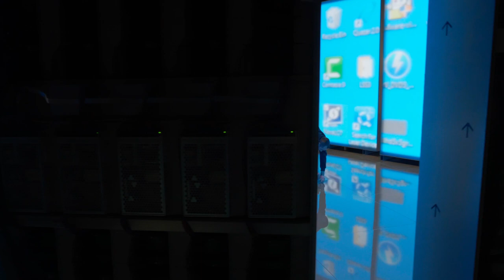Curved LED TV Studio Background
Here's an example of an installation where P10 LED panels measuring 32x16cm are used to create an animated TV studio background. You can find out more details about it in our blog post: